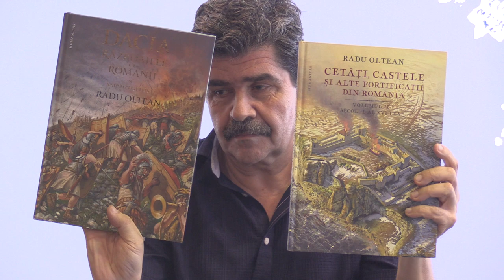(06) Lidia Bodea: Despre cărți: HumanitasNews (2019.11.24, Humanitas și Humanitas Fiction, Romexpo)